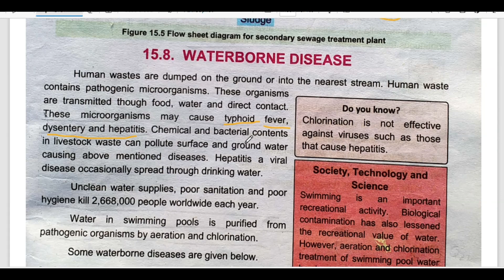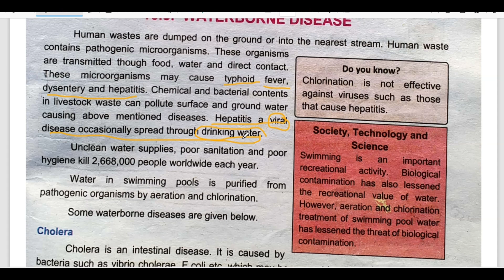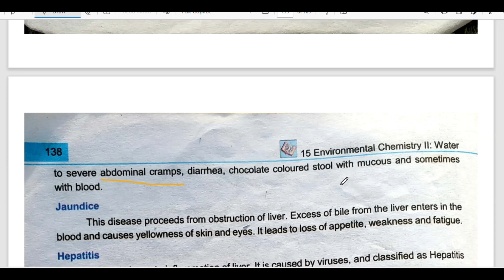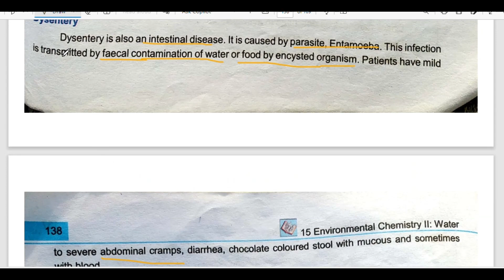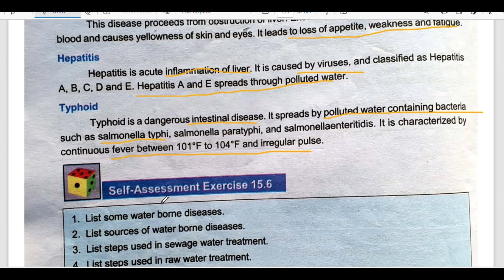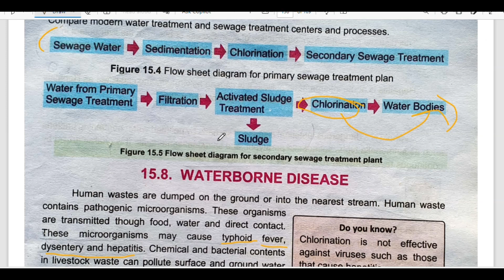Waterborne diseases Urdu/Hindi